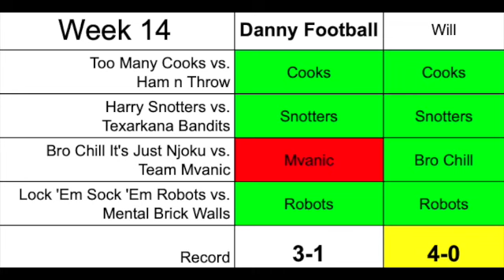Week 15 Preview 2020 | TW9BFFP | Ep. 15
Week 1 of the playoffs is in the books. Four teams compete for the right to be named a champion. And Danny Football invites another guest back to make more expert picks.